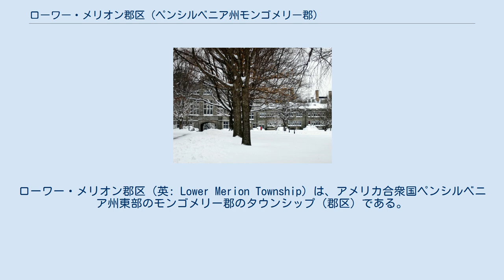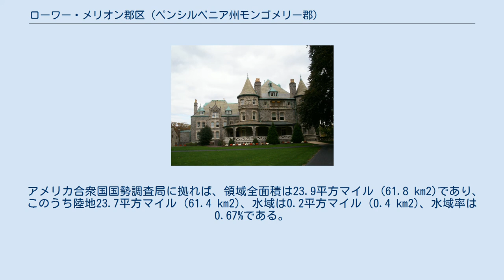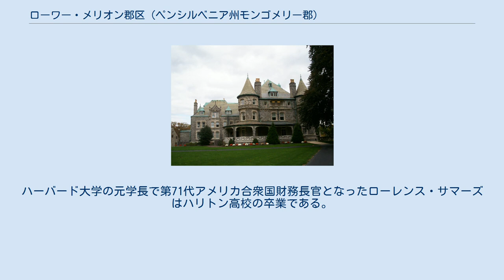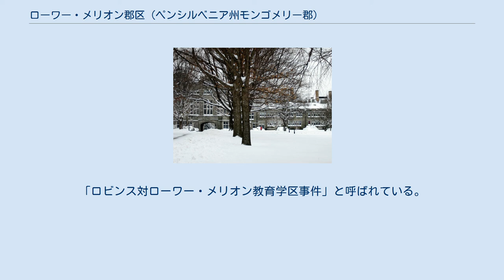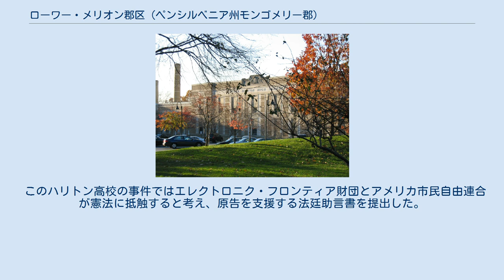ローワー・メリオン郡区 (ペンシルベニア州モンゴメリー郡)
ローワー・メリオン郡区（英: Lower Merion Township）は、アメリカ合衆国ペンシルベニア州東部のモンゴメリー郡のタウンシップ（郡区）である。
ペンシルベニア・メインラインと呼ばれるフィラデルフィア市の郊外部に位置している。
2010年の国勢調査での人口は57,825人であり、郡内では人口最大の自治体だった。
国内の人口4万人以上の自治体の中で世帯当たり年収の中央値では第4位だった。
 「メリオン」という名前は北ウェールズのメリオネスシャー(en)に由来している。
「メリオネス」はウェールズ語の「メリオニード」を英語化したものである。
 ローワー・メリオンは、アッパー・ダービー・タウンシップ、ハバフォード・タウンシップ、チェルトナム・タウンシップと共に、フィラデルフィア郊外部の中でも内側の輪を形成している。
 ローワー・メリオン付近図 ローワー・メリオン・タウンシップとなった地に最初に入植したのは、1682年、ウィリアム・ペンから土地を払下げられた（ウェールズ・トラクト）ウェールズ出身のクエーカー教徒だった。
1713年独立したタウンシップとして設立され、当時土地所有者と小作人合わせて52人が登録されていた。
1900年、第1級タウンシップとして法人化された。
町の中には1695年に建てられ、国内でも最古の連続して使われている礼拝所、メリオン・フレンズ集会所がある。
 ミルクリーク歴史地区とセビル劇場がアメリカ合衆国国家歴史登録財に指定されている。
2011年にはグリーヒル農園が追加された。
 アメリカ合衆国国勢調査局に拠れば、領域全面積は23.9平方マイル (61.8 km2)であり、このうち陸地23.7平方マイル (61.4 km2)、水域は0.2平方マイル (0.4 km2)、水域率は0.67%である。
 ローワー・メリオン・タウンシップはフィラデルフィア市の北に接しており、他にはコンショホッケン・ボロ、ウェスト・コンショホッケン・ボロ、アッパー・メリオン・タウンシップ、ホワイトマーシュ・タウンシップ（以上モンゴメリー郡）、デラウェア郡のハバフォード・タウンシップ、ラドナー・タウンシップと接している。
広さ0.5平方マイル (1.3 km2) しかないが独立した政体であるナーバース・ボロはローワー・メリオン・タウンシップの中に完全に囲まれている。
 タウンシップの南側境界になっているのが、シティ・アベニュー（アメリカ国道1号線）であり、そこからフィラデルフィア市に入る。
シティ・アベニューに沿ってスクーカル・イクスプレスウェイが始まり、ロード・アンド・テイラーとなってバラ・シンワイドのベルモント・アベニューまで続き、「ゴールデン・マイル」と呼ばれるものになる。
ここにはラジオ局とテレビ局、エクソン・ビル、フォックス・ビル、ジャーマンタウン貯蓄銀行ビルがある。
これらのビルの背後にはワン・ナインティ・ワン集合住宅とバラ・シンワイド・プラザがある。
 タウンシップの東側境界はスクーカル川に沿っている。
これに自動車専用道のスクーカル・イクスプレスウェイ（州間高速道路76号線）が並行し、フィラデルフィアとペンシルベニア・ターンパイクのバレーフォージ・インターチェンジを繋いでいる。
タウンシップのすぐ外側にミッドカウンティ・インターチェンジがある。
 タウンシップを通るその他の幹線道としては、アメリカ国道30号線、ペンシルベニア州道23号線、同320号線がある。
 ヨーロッパ人が入植する前のローワー・メリオンの深い森には、クマ、クーガー、オオカミ、ガラガラヘビ、カワウソ、ビーバー、イタチ、ライチョウ、ウッドランドバイソン、マス、ハクトウワシが棲んでいた。
ヨーロッパ人が到着すると森の伐採を始め、野生生物の多くを追い出した。
第二次世界大戦後、ローワー・メリオンは農業の町から郊外地に変身し、それによって野生生物も変わった。
今日では、アカギツネ、シロアシネズミ、ミミズク、スカンク、アライグマ、ザリガニ、鳴き鳥、蝶々、シロオジカが棲んでいる。
 2010年国勢調査時点での人種別人口構成は、白人85.7%、黒人5.6%、インディアン0.1%、アジア系6.0%、混血1.9%、ヒスパニック系3.0%となっていた。
 ローワー・メリオンは第1級タウンシップであり、行政委員会は14の選挙区からそれぞれ選出される14人の委員で構...